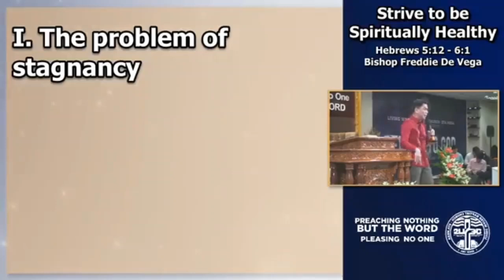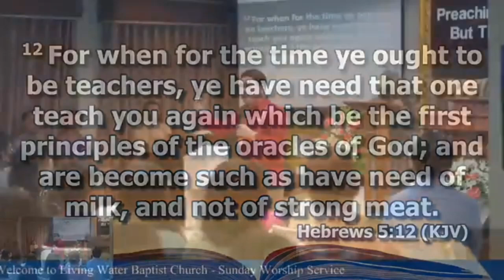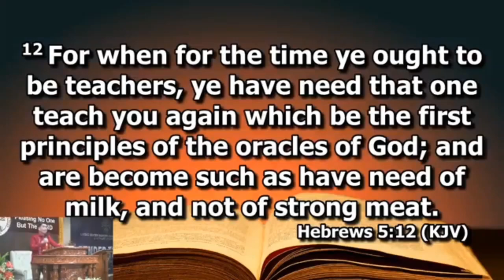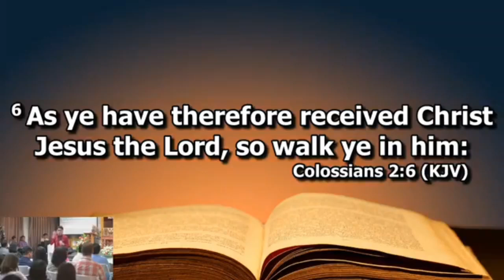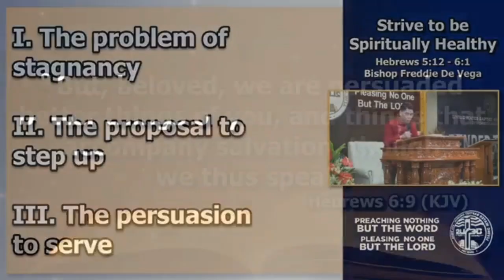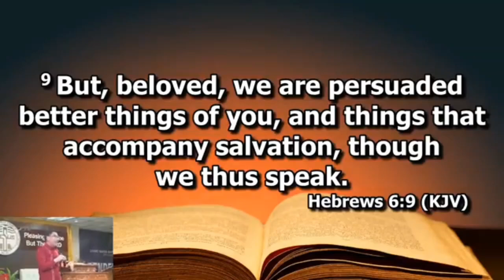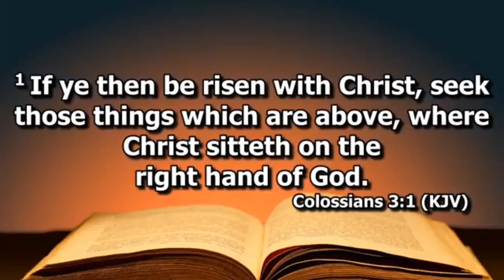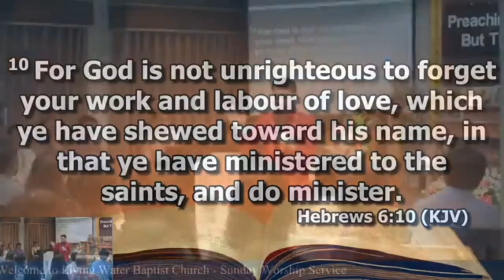September 11, 2024